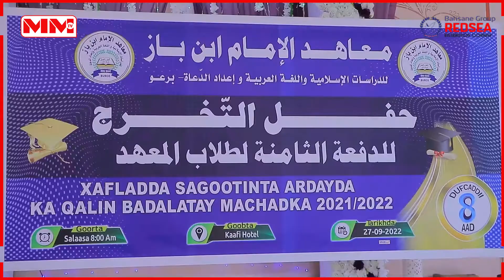Munaasibad loo qabtay Dufcaddii 8-aad Ee ka qalin jabisa machadka Ibnu Baas.